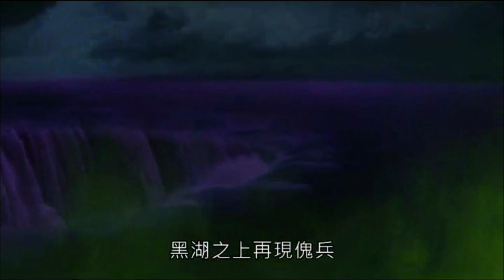魔君失蹤 聖母為無限換血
要收看完整版請購買正版光碟
此版權為霹靂國際多媒體所有
收錄於仙魔鏖鋒II斬魔錄 45 46章